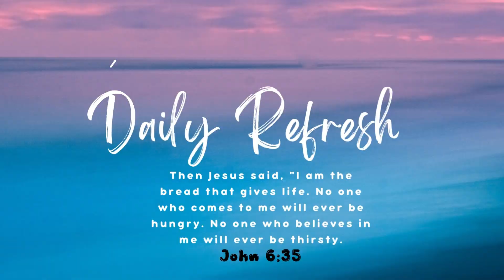💗 The Sims 4: Twin Sisters CAS with CC | Jaiya&Jade ts4 sims4cc speedcas 🖤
Follow My Business Instagram: pandorastreasure.co
🧡SUB GOAL: 500...